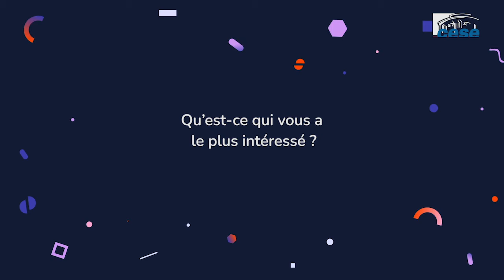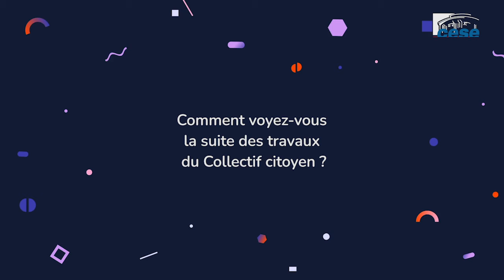Session 1 du Collectif citoyen "Vaccination Covid" - Henri - CESE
Session 1 du Collectif citoyen « vaccination Covid », les 28, 29 et 30 janvier 2021 : Henri, membre du collectif, revient sur son ressenti après la première session, sur l’avancée des travaux et sur la suite du processus de réflexion collective.

Le collectif citoyen aura pour mission de formuler des recommandations au sujet de la campagne de vaccination.